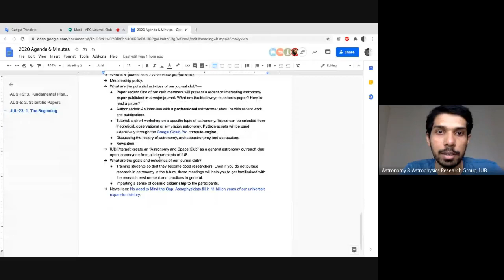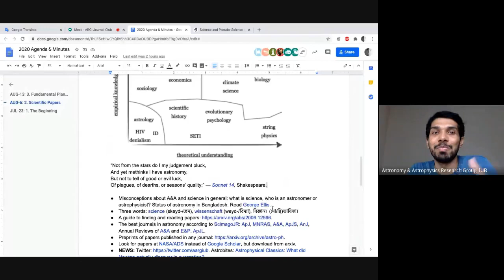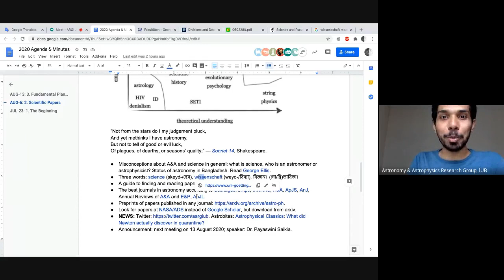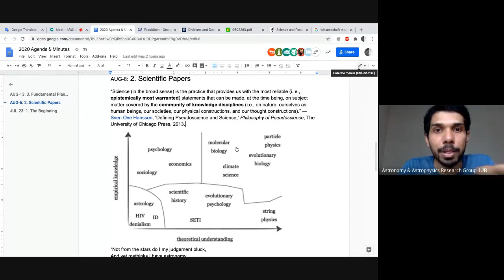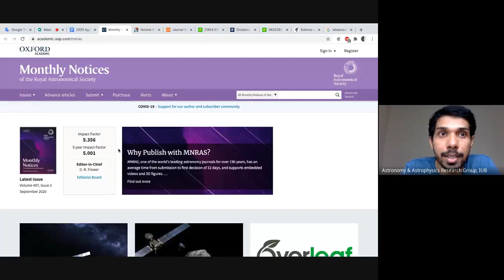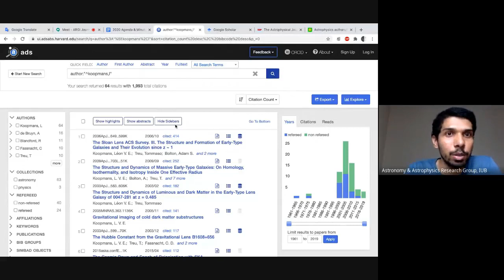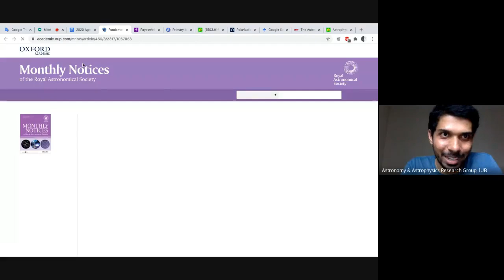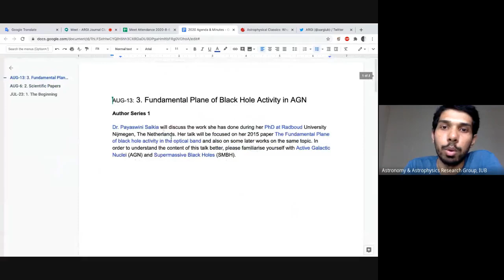Scientific Papers – সাইন্টিফিক পেপার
ARGI Journal Club, Session 2.

The English word science and the German word wissenschaft say a lot of things about the perception of science in different cultures. ‘Science’ (related to the Bangla word ছেদ) emphasises the analytic aspects and ‘wissenschaft’ (related to the Bangla word বিদ্যা) the synthetic aspects. Science, in the broad sense, can be defined as “warranted knowledge generated by a community.” This definition can be used to emphasise the fact that papers play a very significant role in establishing what is and is not science. We discuss how to find and read astronomy papers.

10:00 What is science?
24:10 Bilingualism and multilingualism.
36:30 Astronomy papers: where to find them?
01:04:10 Q&A.

Next meeting: 13 August, Bangladesh time 2–3 pm. Dr. Payaswini Saikia will talk about “Disc-jet coupling and mass-scaling of black holes.”

Thumbnail image: ‘Still Life with Open Bible, Extinguished Candle and Novel’, Vincent van Gogh, 1885.